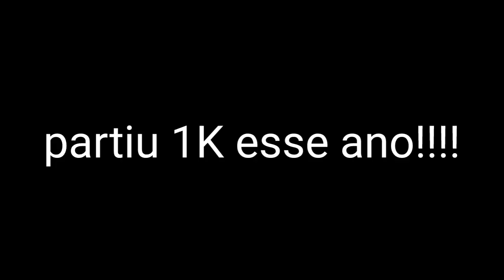JurassicCraft : O grande Tour (final)